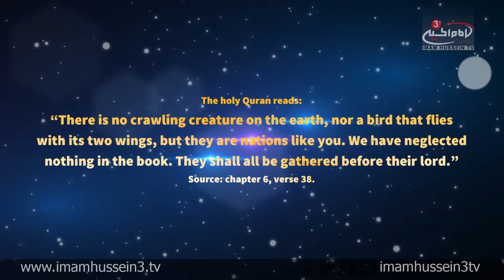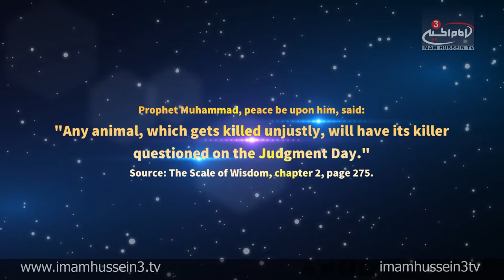Contemplation Moment "World Animal Day"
"World Animal Day" is celebrated on the October 4th of every year to raise awareness regarding the animal life and the rights of animals.
On this day various topics are celebrated such as the life of animals in all its forms and other topics relate to the animal kingdom.